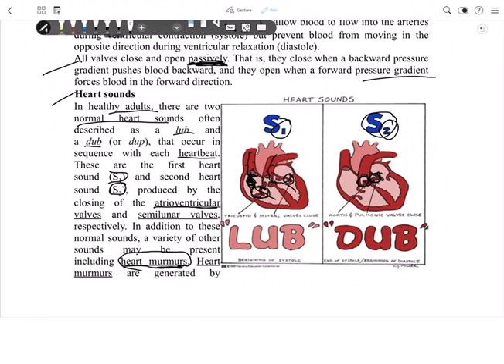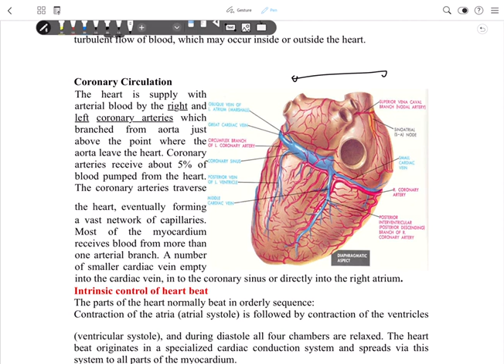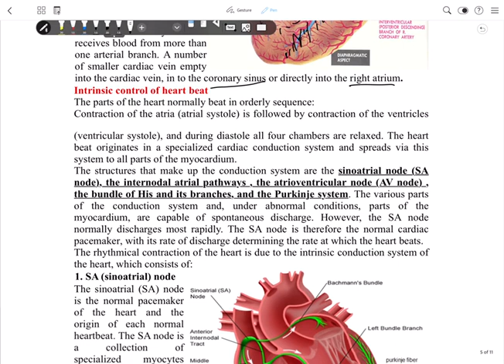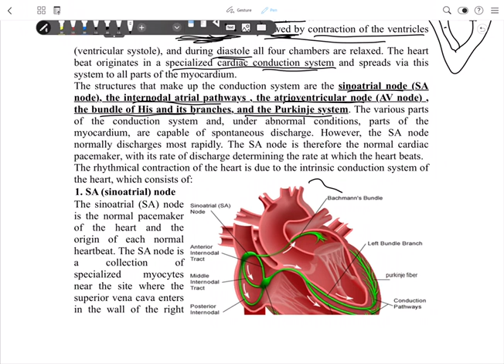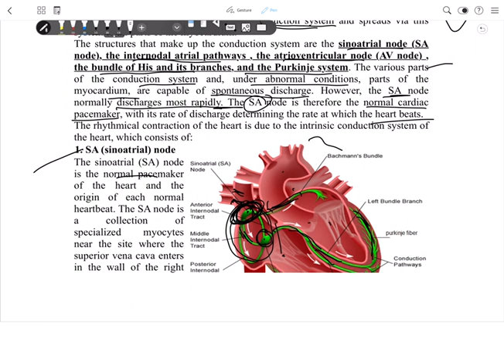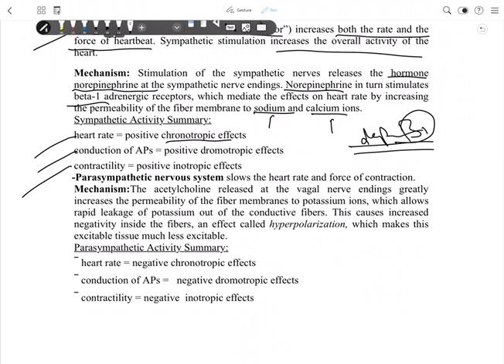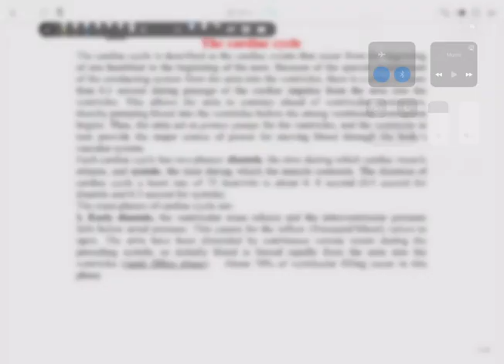Physiology CVS lec part2